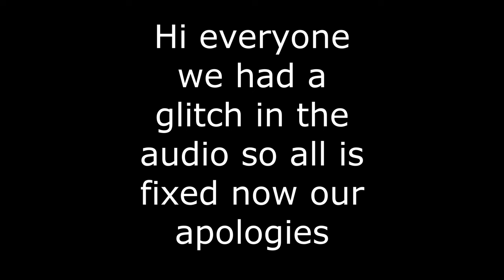A Day At Work | What We Do Around The Grounds !!